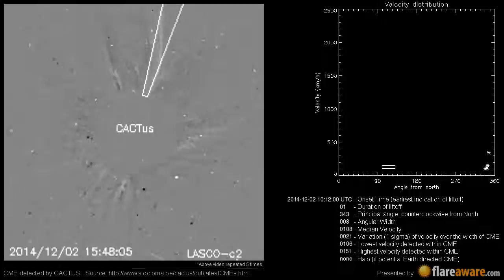A Non Earth directed CME at 2014-12-02 10:12:00 UTC